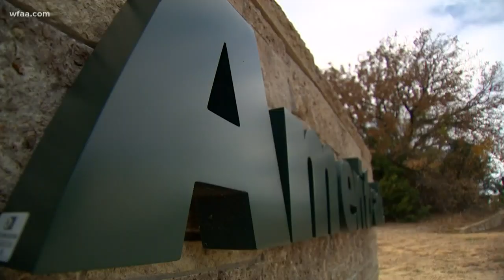Charles Schwab is coming to DFW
When finished, the new 1 million-square-foot Westlake campus would be able to house up to 7,000 employees.